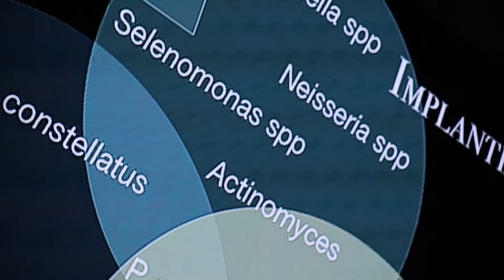SIMPOSIO de Implantología Multidisciplinaria MIS México